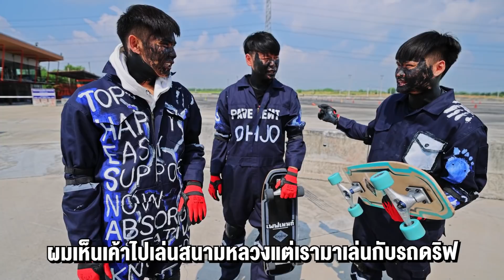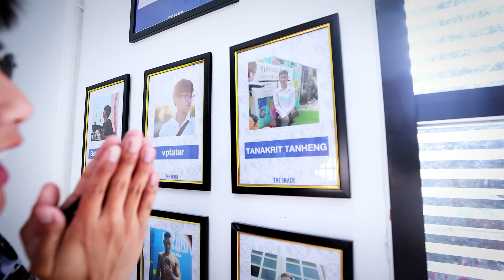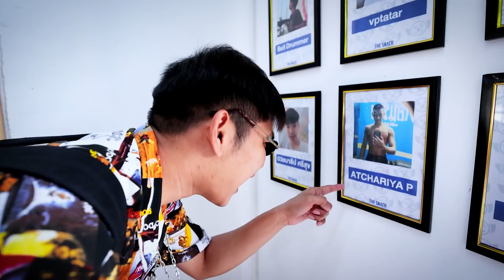วัยรุ่นคองโก EP.1 เอารถแข่งมาลาก SurfSkate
รถแข่งอย่างเฟี้ยว surfskate อย่างเท่ จับมัดร่วมมาเล่นด้วยกัน
แต่ไม่ว่าจะเป็น skateboard longboard ก็เล่นได้นะ แต่แนะนำว่าอย่าทำตามเลย
ไปเล่นที่ skatepark ดีกว่า เราเอา รถแข่ง มาลาก SurfSkate ที่บอกเลย โคตรมันส์

พวกเราลงคลิปทุกวัน อังคาร พฤหัสบดี และวันเสาร์
ถ้าหลงอ่านถึงตรงนี้แล้ว ได้โปรดกดไลค์กดแชร์และกดติดตาม เพื่อดูวิดีโอใหม่ๆของผมด้วยนะครับ